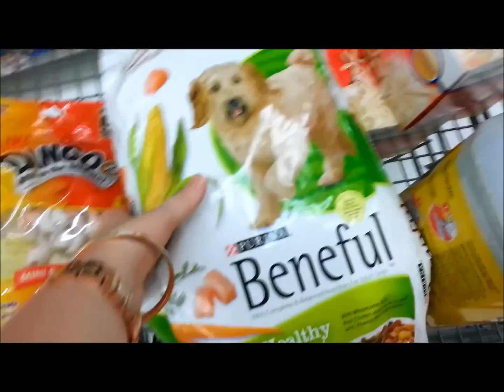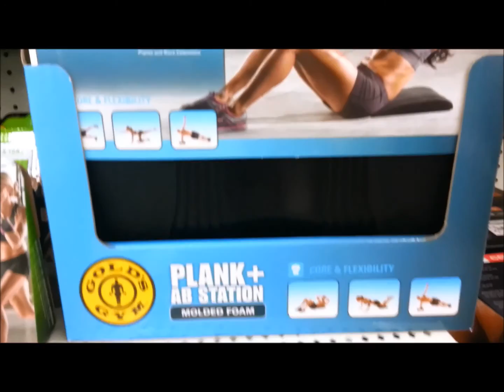Follow Me Around Vlog: Walmart, Mama Boo's and Chit Chat!! - LifeWithStaceyD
FRIEND MY ON MY FITNESS PAL - Stacey353